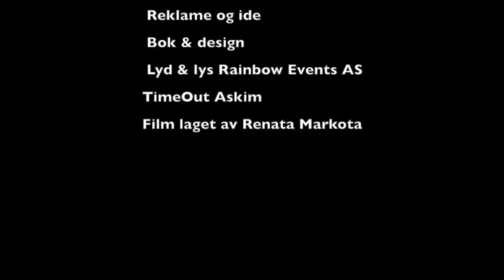SkøyteDisko Askim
Folkeparkens venner i Askim arrangerte SKØYTEDISKO for alle fredag 17. februar 2017.
Arrangementet ble en hit med over 500 besøkende.